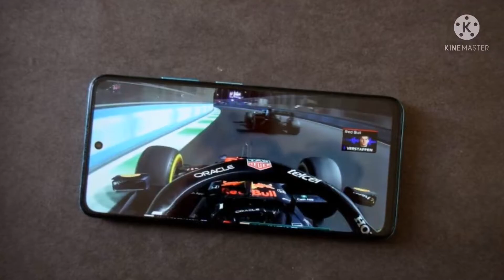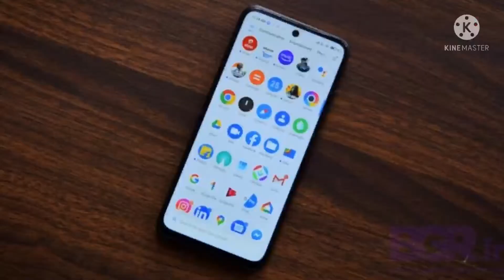Moto G51 5G Vs Poco M3 Pro Comparison | Best 5G Smartphone Under 15000